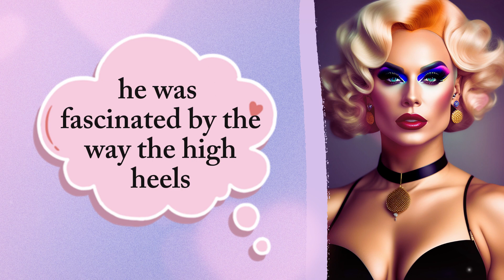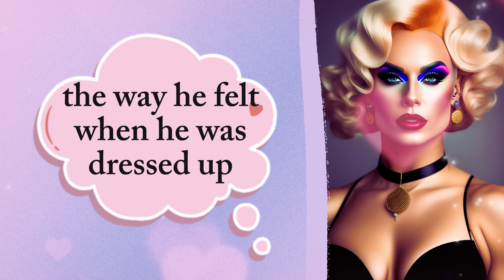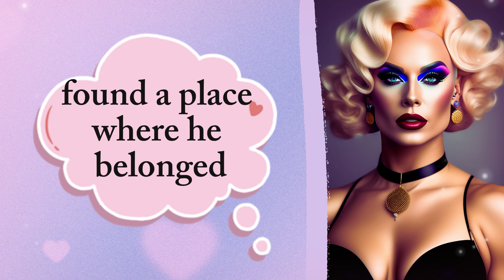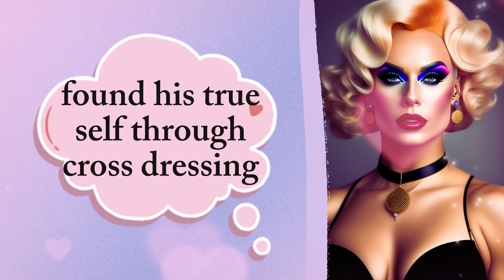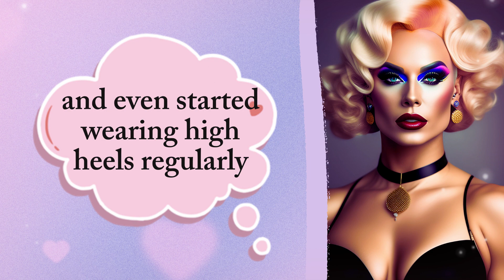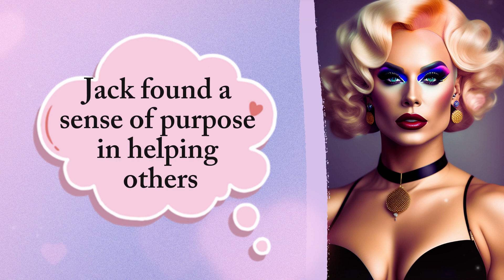My Mom Made Me a Woman 💖 Crossdressing Stories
Are you curious about the experience of crossdressing? In this video, I'm going to share my personal story of how my mother helped me accept and embrace my femininity. Attract attention & admiration with this life-changing journey of self-discovery - empowering you to be the true version of yourself! Don't miss out on this inspirational & uplifting tale now.

See other crossdressing stories 👗